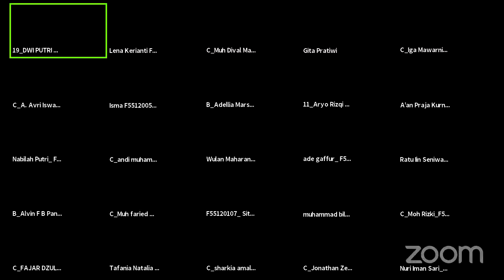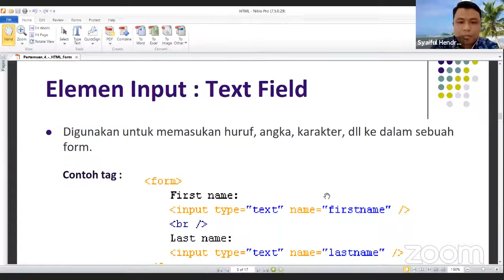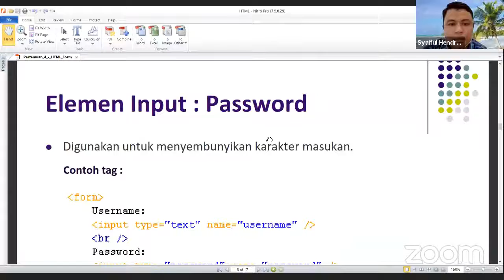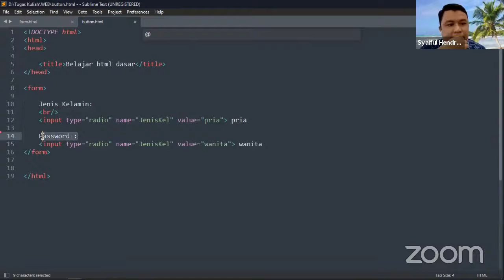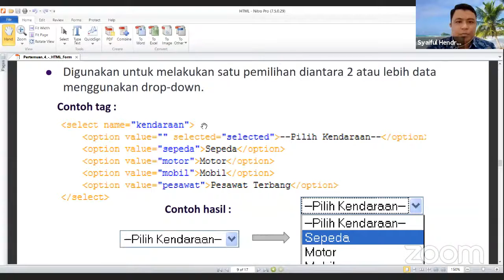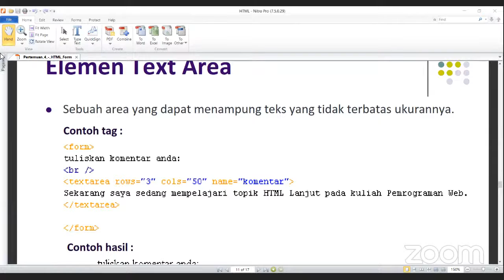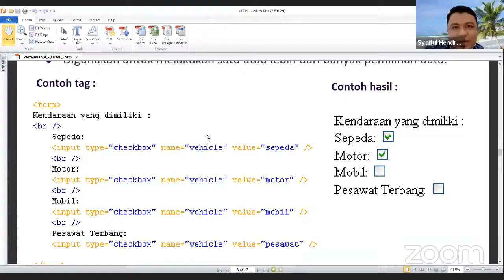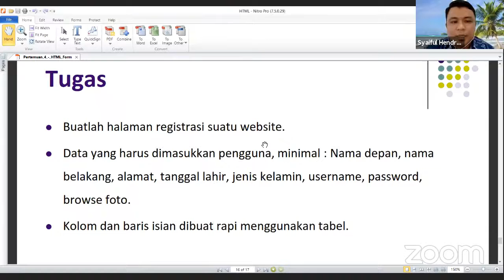Web 1 2021 : Pertemuan 4